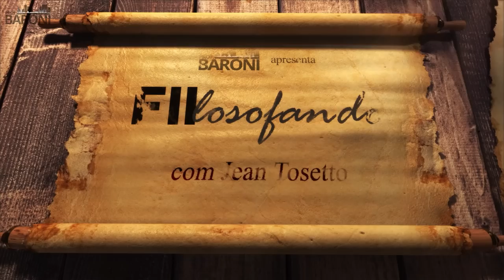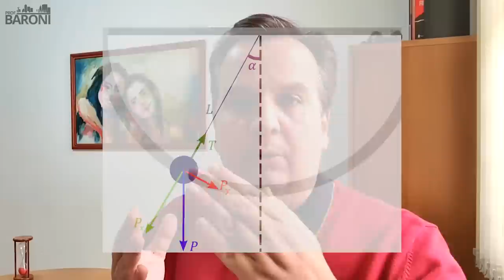INVESTIR SEM MEDO | Como controlar as emoções para investir melhor? | FIIlosofando 45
É consenso entre os investidores mais experientes que, para investir bem com foco no longo prazo, é preciso controlar as emoções. Grandes mestres como Benjamin Graham e Howard Marks, que além de serem investidores consagrados escreveram livros seminais sobre o tema, criaram imagens para retratar a influência das emoções nos investidores. Graham apresentou a figura do Senhor Mercado, um sujeito bipolar que fica eufórico com o mercado em alta e entra em pânico com o mercado esfria. Marks compara os ciclos do mercado a um movimento pendular, que arrasta uma coletividade de investidores ao exacerbar euforia alternada com pânico, em distintas percepções sobre os riscos envolvidos nos investimentos, versus o apetite por retorno financeiro.

Entretanto, nem Graham, nem Marks propõem uma forma para refrear essas emoções negativas. Por isso, apara além de estudar os aspectos técnicos sobre investimentos, devemos também ler sobre filosofia, pois suas obras clássicas no ajudam a ter autoconhecimento e melhor domínio sobre o que sentimos. Neste episódio de Fiilosofando, Jean Tosetto comenta o tratado de Sêneca “Sobre a ira” – uma emoção coletiva que prejudica muitas pessoas ao longo dos anos. Como aplacar a ira e levar os benefícios disso para o ambiente dos investimentos? Acompanhe o vídeo até o final!

“O investidor inteligente”, por Benjamin Graham

“O Mais Importante para o Investidor: Lições de um Gênio do Mercado Financeiro”, por Howard Marks

“Cartas selecionadas”, por Sêneca

“Sobre a ira”, por Sêneca

“Faça Fortuna com Ações, Antes que seja Tarde”, por Décio Bazin

“Lições de Um Estoico. Usando a Filosofia Antiga Para Viver Bem no Mundo Moderno”, por Epicteto

“Meditações”, por Marco Aurélio